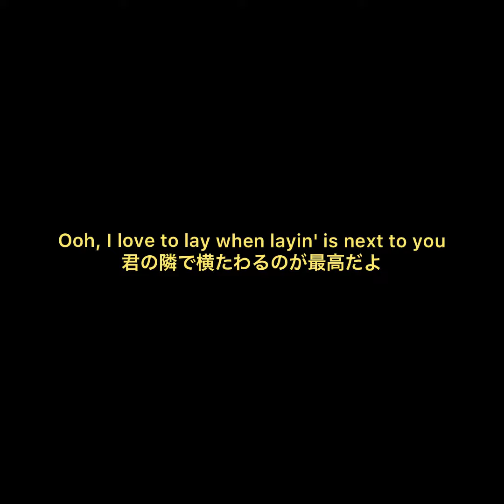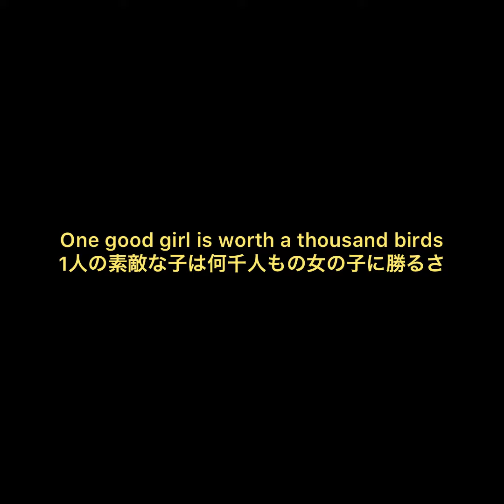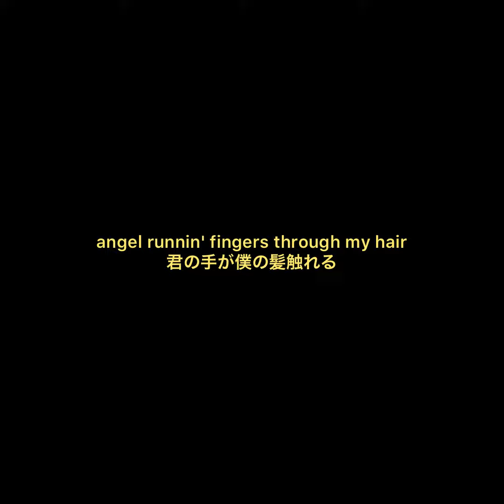Bazzi - I Like That 和訳